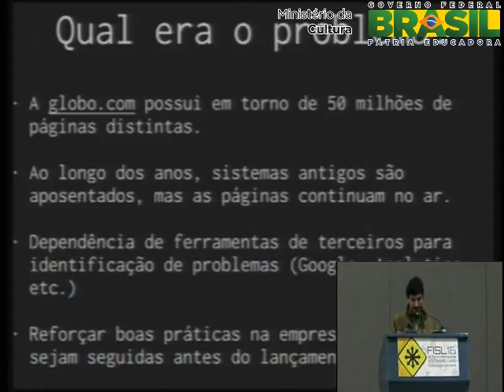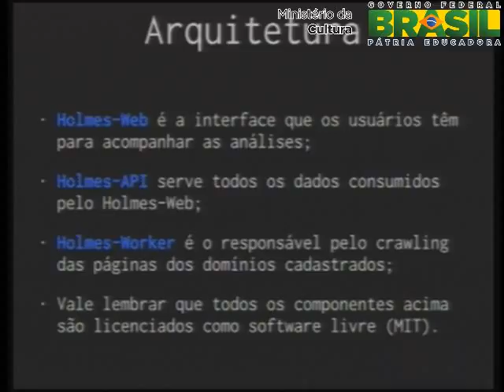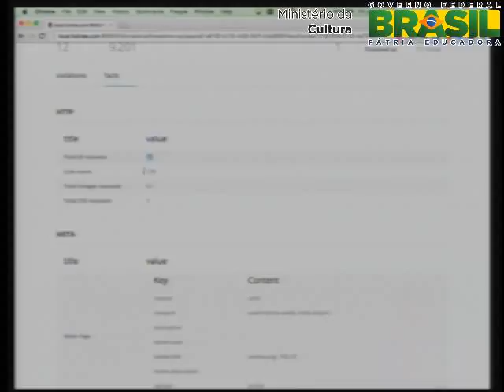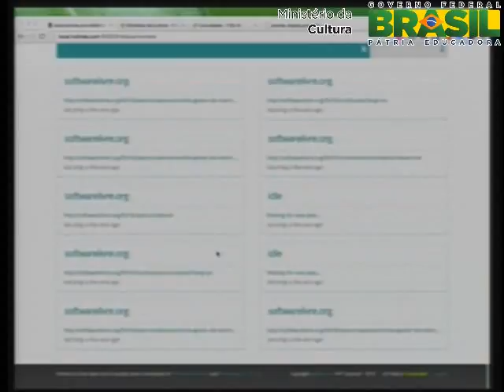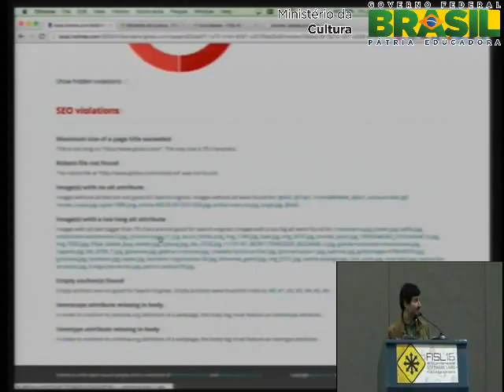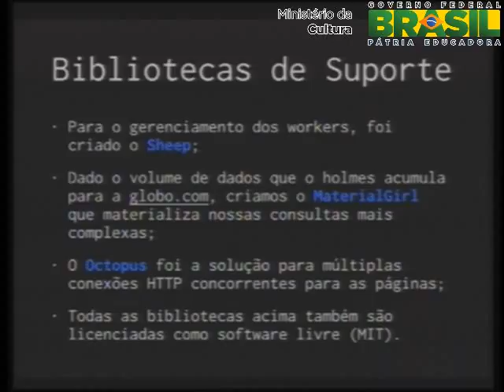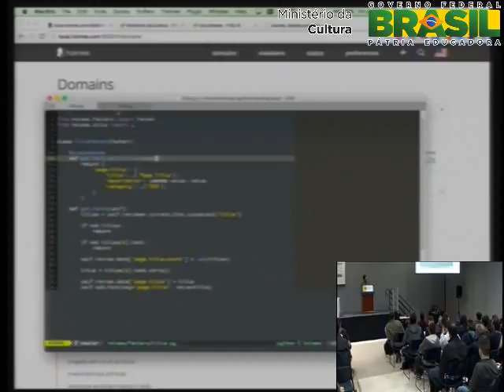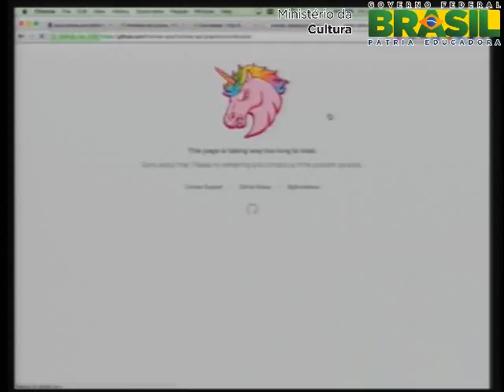Sherlock Holmes e o mistério das 50 milhões de páginas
Venha conhecer o Holmes, o detetive que vai mudar sua forma de desenvolver websites. Apresentaremos ainda desafios no desenvolvimento de aplicações altamente concorrentes, bibliotecas que nos auxiliaram e como instalar essa ferramenta open source.

O desafio com o Holmes foi grande, pois testar sade e SEO das propriedades da Globo.com envolveu analisar mais de 50 milhões de páginas. Apresentaremos o caso de sucesso do produto que está sendo usado pelas equipes da Globo para mapear problemas nos produtos antes dos usuários ou do Google.

Apresentaremos também algumas bibliotecas (Sheep, Octopus e MaterialGirl) que foram cruciais para paralelizar esse processamento  bibliotecas que estão disponíveis para uso de todos com licença livre.

Além disso ser feito um breve hands-on de como instalar e rodar o Holmes para processar os seus próprios sites.

Marcelo Jorge Vieira